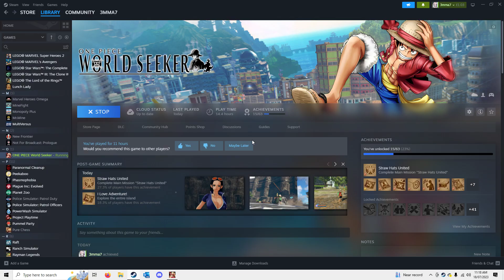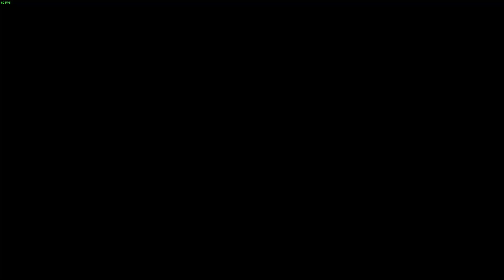One Piece World Seeker Chapter 7- Mother And Brother PC Walkthrough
We get to travel around as Luffy and use his Gum-Gum powers to explore, find his missing crew and find hidden secrets.